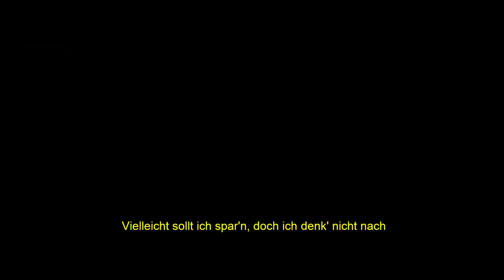CAPITAL BRA & NGEE feat. AZET & AK AUSSERKONTROLLE - UNTER VERDACHT (prod. by Exetra Beatz)